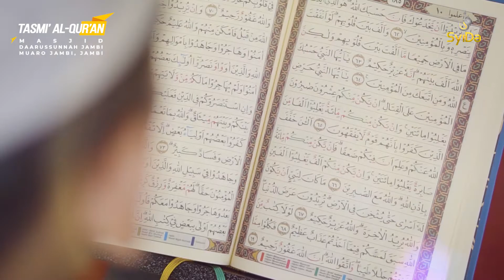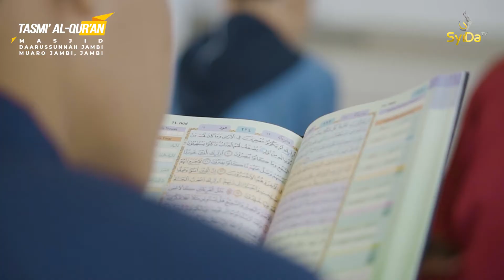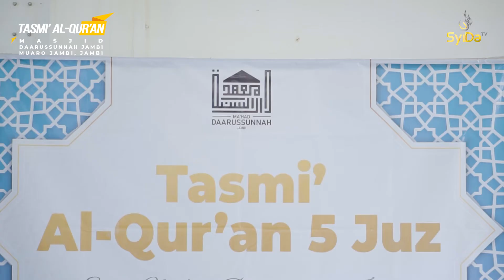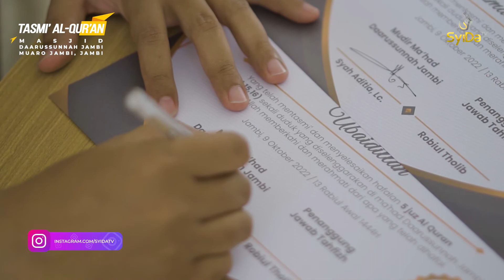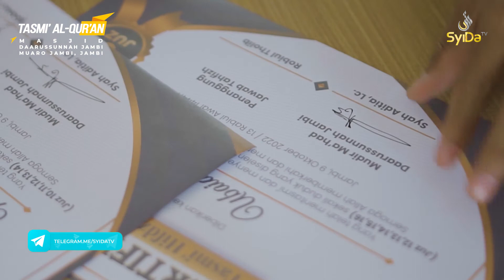Tasmi' Al-Qur'an 5 Juz Santri Ma'had Daarussunnah Jambi | Ubaidillah dan M. Farid Mubarok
Tasmi' Alqur'an 5 Juz Santri Ma'had Daarussunnah Jambi
1. Ubaidillah : 5 Juz ( Juz 12, 13, 14, 15 & 16) | Kelas : 11
2. M. Farid Mubarok : 5 Juz ( Juz 10, 11, 12, 13 & 14 ) | Kelas : 11

Al-qur'an adalah makanan bagi hati dan vitamin bagi hati, tidak akan sehat hati manusia yang malas dan berat membaca Al-Qur'an.

🗳 ​ Yuk, bantu dakwah kami. Salurkan donasi ke rekening operasional Yayasan As-sunnah Jambi
| Kode Bank : 451
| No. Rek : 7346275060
| Atas Nama : Yayasan As-sunnah Jambi

| BANK MUAMALAT
| Kode Bank : 147
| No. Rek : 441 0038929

📲 Mohon setelah transfer konfirmasi via whatsapp ke : 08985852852